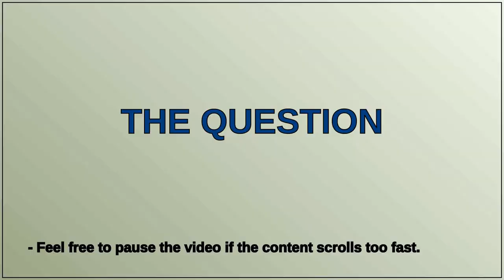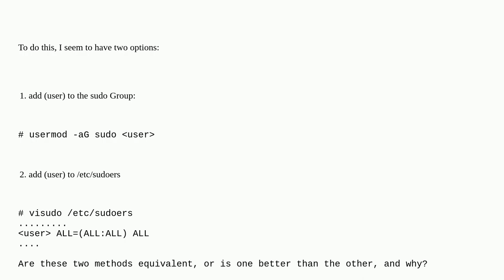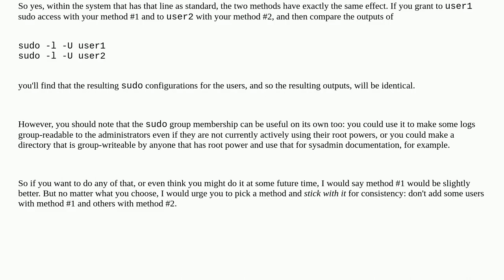give user the same permissions as root using sudo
give user the same permissions as root using sudo duplicate

A special thanks goes out to the community

  sudo linux